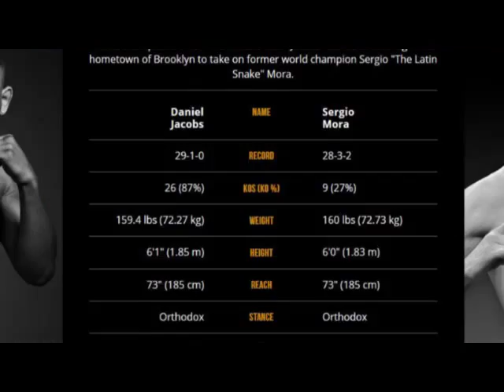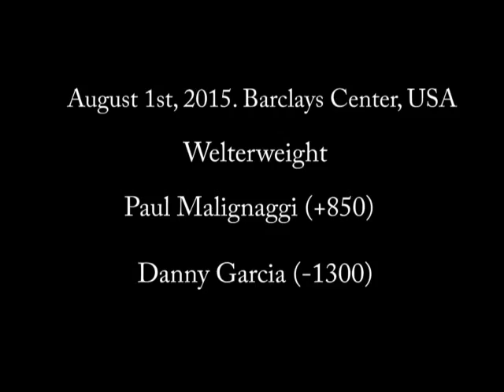Weekend Boxing Odds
Boxing Odds For Fights the Weekend of July 31st and August 1st